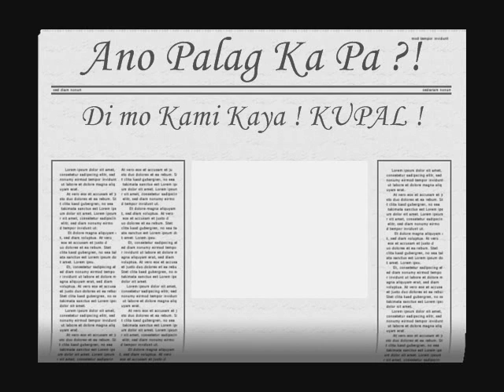G.ZONE ALLSTAR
G.ZONE TOH BOBO !